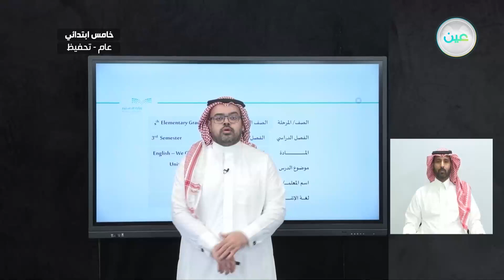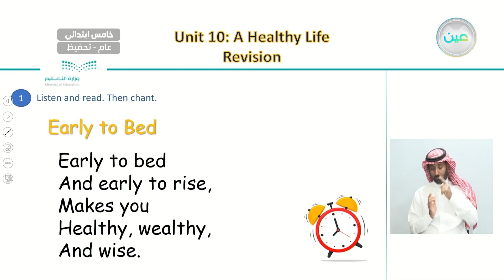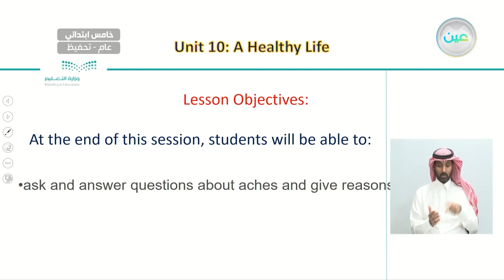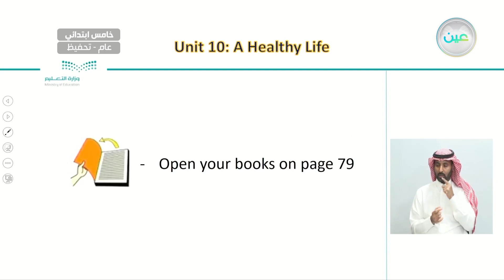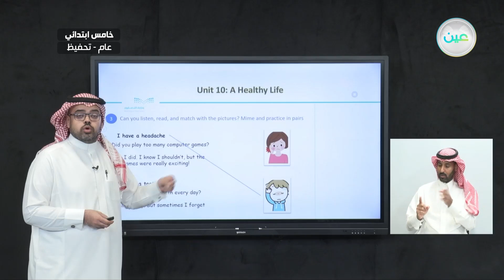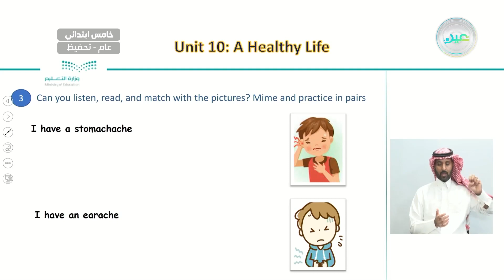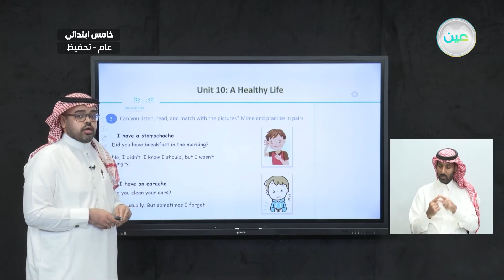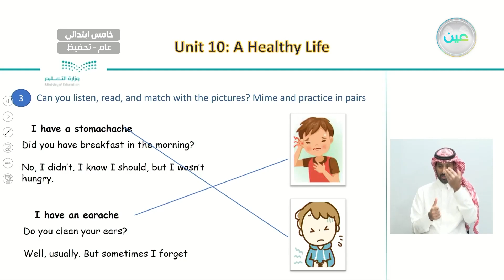Unit 10 -A healthy life - reading and writing - P:79 - اللغة الإنجليزية - خامس ابتدائي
الحصة الخامسة - الأربعاء - الأسبوع الرابع - خامس ابتدائي05